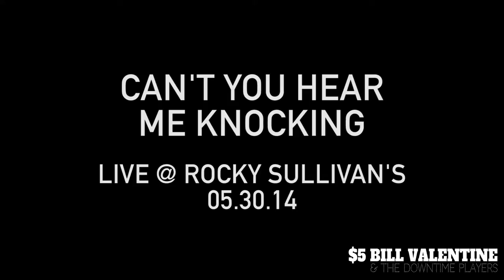Can't You Hear Me Knocking Live @ Rocky Sullivan's 05 30 14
$5 Bill Valentine & the Downtime Players: Live from Rocky Sullivan's in Red Hook, Brooklyn - May 30th 2014.

Vocals/Guitar: $5 Bill Valentine
Lead Guitar: Dave "The Bird" Falcone
Keys/Vocals: Rich "Lobster Claws" Paganello
Drums: John "Johnny Drums" Pizzutto
Sax: Ryan "Cougar Bait" Anselmi
Bass: Jack Maiorino
Vocals: Rachel Fischer
Vocals: Jennie Bell